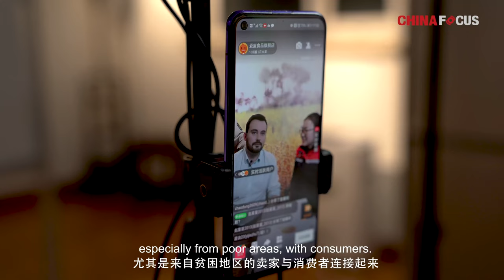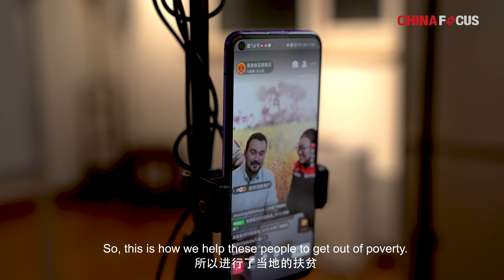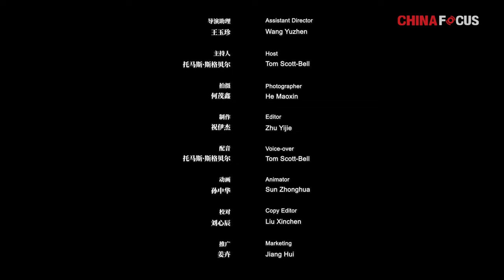FINDING ANSWERS IN CHINA: Chongli: A County Transformed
Check out how the Winter Olympic host city was lifted out of poverty and shows a brand new look!